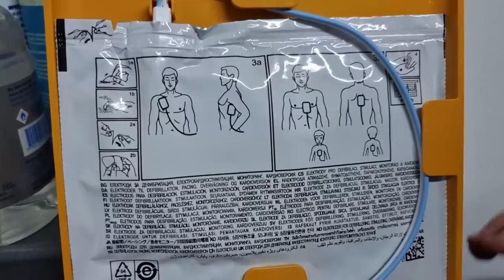Celia Ortíz: Enfermera del Servicio de Primeros Auxilios de la Terminal, cuenta con un desfibrilador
En Boca De Todos HD dialogó con Celia Ortíz, licenciada en enfermería y actual enfermera del Servicio de Primeros Auxilios de la Terminal de General Pico dispuesto po el hospital Gobernador Centeno, y explicó la importancia de los desfibriladores en situaciones de emergencia.

"En nuestra institución contamos con dos tipos de desfibriladores: uno fijo, que también puede usarse como monitor en casos de dolor cardiológico, y un DEA (Desfibrilador Externo Automático) portátil", comentó Celia. El DEA portátil es especialmente valioso en emergencias porque es fácil de usar y guía al usuario con instrucciones claras y directas, "Puede usarlo cualquiera que no sepa, porque el aparato te va guiando y te va diciendo todo lo que tenes que hacer", agregó.

Es importante destacar que el DEA no reemplaza la reanimación cardiopulmonar (RCP). El aparato determinará si es necesario aplicar una descarga eléctrica y, si es así, indicará cuándo realizarla. Después de la descarga, es esencial saber cómo realizar RCP, ya que esta es una parte crucial del procedimiento. "La persona debe tener conocimientos de RCP, porque después de que disparas tenes que hacer RCP", subrayó Ortíz.

Celia destacó que es fundamental capacitar a toda la comunidad, especialmente a estudiantes y adultos mayores, "todo el mundo debe saber hacer RCP", afirmó. Contar con un DEA en eventos comunitarios o espacios públicos puede ser crucial en emergencias cardíacas. Además, es vital que, mientras se espera la llegada de los servicios de emergencia, alguien inicie la RCP y utilice todos los recursos disponibles para asistir al paciente.